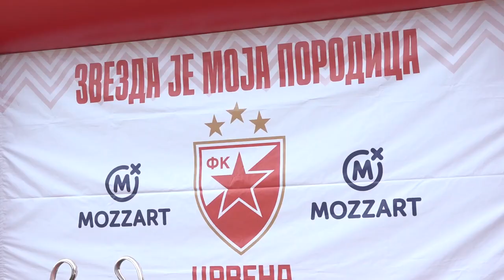KARAVAN CRVENE ZVEZDE U PIROTU